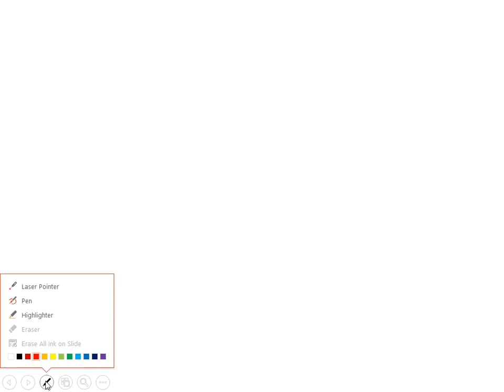Std 12Sci Physics Chap4 Lec2 Parthsir